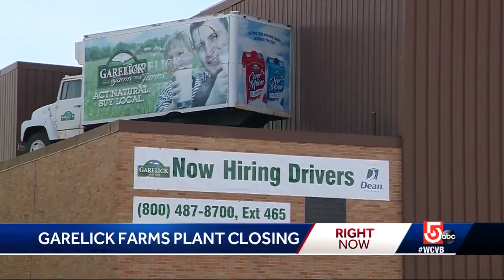Garelick Farms plant closing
The Garelick Farms plant in Lynn is closing.